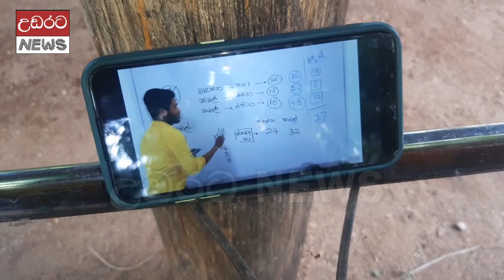ගෙදර දුරකතනෙන් ගමක දරුවන්ට නිකන් සිග්නල් දෙන බෝසත් පවුලක්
A bodhisattva family that simply signals to the children of a village from their home phone
While school children across the country were searching for trees, stones and graveyards for online education, we came across a wonderful couple who built huts on their land for free education and paid more than Rs. 10,000 a month in telephone bills.
His name is Subhasinghe Banda and he lives in the far corner of Melpitiya village in Naula Divisional Secretariat. His wife, Wm. Mrs. Podimenike is engaged in this good deed.
The couple's backyard is filled with a few small thatched - roofed thatched huts and benches that allow them to study easily.
‘Gentlemen, in front of my house every day the children go to the cemetery and to a nearby rock. Find the signal to learn. These children go day and night. So my wife and I thought. Our children
Now these children are learning that if there is anything we can do to help these children learn to sin, we will do it. It was then that these stalls in the yard were smashed. 'That is the story told by Mr. Subasinghe.
Podi Menike raised her voice with tears in her eyes. There is no signal for anyone in Melpitiya village. We both have a phone that kids get. This has a Wi-Fi connection. It was with their help that the children were given this opportunity. Rainy days bring these kids inside and give us the opportunity to learn.
It's been about three months now and about 10 kids a day come here. We ask others to come too. '
At the end of her emotional story, we asked how much this would cost per month.
About nine thousand ten thousand rupees goes to the monthly bill. We do it very happily.
In the face of the Coved epidemic, the need for education of children in the country is being thwarted due to various physical problems with the integration of online technology into education.
However, the nation should appreciate the provision of free educational facilities to the village children by a farming family who make a living by farming in a forest.
රට පුරා ඔන්ලයින් අධ්‍යාපනයට පාසල් දරුවෝ ගස් ගල් හා මිනි කනතු සොයා යද්දි තමන්ගේ ඉඩමේ පාසල් දරුවන්ට නොමිලේ අධ්‍යාපන කටයුතු කරගෙන යන්නට කුටි ඉදිකර මාස් පතා රුපියල් දස දහසකට අධික දුරකතන බිල් අතින් ගෙවන අපුරු යුවලක් පසුගිය දා (05) අපට හමුවිය.
නාඋල ප්‍රාදේශිය ලේකම් කොට්ඨාශයට අයත් මේල්පිටිය ගම්මානයේ ඈත කෙලවරක ජිවත් වන ඔහු නමින් සුභසිංහ බණ්ඩා මහතායි. ඔහුගේ බිරිද වන ඩබ්ලිව්. පොඩිමැණිකේ මහත්මිය මේ සද් කටයුත්තේ නිරත වෙති.
තමන්ගේ මිදුලේ පිදුරු සෙවිලි කළ අපුරු කුඩා කුටි කිහිපයක් සහ පහසුවෙන් අධ්‍යාපනය හැදෑරීමට ඉඩ පහසුකම් ඇති බන්කු ලෑලි වලින් මේ දෙපලගේ ගෙමිදුල පිරි තිබේ.
‘ මහත්තයෝ මගේ ගේ ඉස්සරහින් හැමදාම දරුවෝ යනවා කනත්තටයි ලග තියෙන ගල් පර්වතයකටයි . ඉගෙනගන්න සිග්නල් හොයාගෙන. මේ ළමයි රෑ වගේම දවලුත් යනවා. ඉතින් මමයි මගේ බිරිදයි කල්පනා කළා. අපේ දරුවෝ දැන් ඉගෙනගෙන ඉන්නේ මේ දරුවෝ පව් මේ අයටත් ඉගෙන ගන්න අපිට කරන්න පුලුවන් දෙයක් තියෙනවා නම් අපි කරමු කියලා. පස්සේ තමයි මිදුලේ මේ කුටි ටික ගැහැව්වේ.‘ ඒ සුබසිංහ මහතා කියු කතාවය.
දෙනෙතට කදුලක් මුසුකරමින් පොඩි මැණිකේ සිය හඩ අවධිකළේය. මේල්පිටියේ ගමේ කාටවත් සිග්නල් නැ. අපේ දෙරට තියෙනවා දරුවෝ අරන්දුන්නු දුරකතනයක්. මේකට වයි ෆයි සම්බන්ධකමක් තියෙනවා. අපේ බැනලාට කියලා ඒ අයගේ උදව්වෙන් තමයි දරුවන්ට මේ අවස්ථාව අරන් දුන්නේ. වහින දවස්වලට මේ දරුවෝ ගේ ඇතුළට අරන් අපි ඉගෙන ගන්න අවස්ථාව දීලා තියෙනවා.
දැන් මාස තුනක් විතර ඇති මේ වැඩේ පටන් අරන් දවසකට ළමයි 10 ක් විතර එනවා මෙතනට. අපි කියන්නේ අනිත් අයටත් එන්න කියලා.‘
ඇගේ හැගුබර කතාව අවසානයේ අප විමසා සිටියේ මේ කටයුත්තට මාසෙකට කීයක් විතර වැය වෙනව ද කියායි.
රුපියල් නව දාහක් දහදාහක් විතර යනවා මාසේ බිලට. අපි ඒක බොහොම සතුටින් කරන්නේ.
කෝවිඩ් වසංගත තත්ත්වය හමුවේ රටේ දරුවන් අධ්‍යාපනයේ අවශ්‍යතා ඔන්ලයින් තාක්ෂණයට බද්ධවීමත් සමග භෞතික වශයෙන් පවතින ගැටළු රැසක් හේතුවෙන් විවිධ බාධා එල්ල වෙමින් පවතියි.
එහෙව් වක වානුවක ගොවිතැනින් ජිවිතය සරිකරගන්නා ගොවි පවුලක් ගමේ දරුවන්ට නොමිලේ අධ්‍යාපන පහසකම් සැපයීම ජාතියේ ඇගයීමට ලක්විය යුතුය.